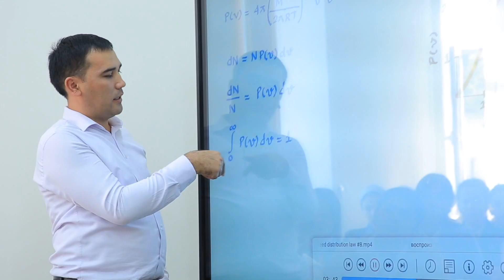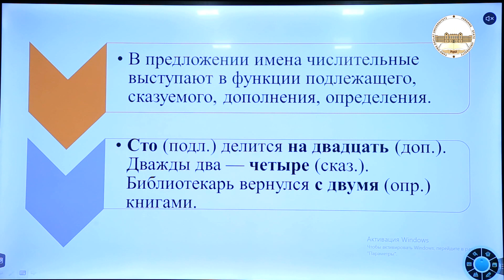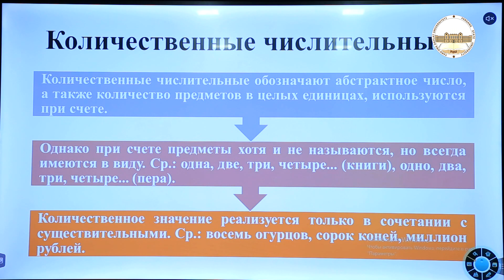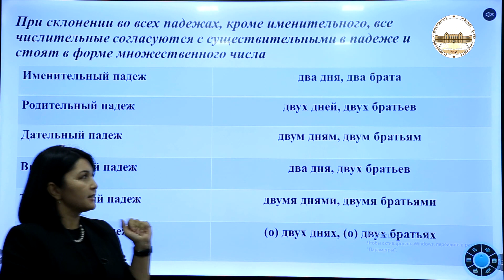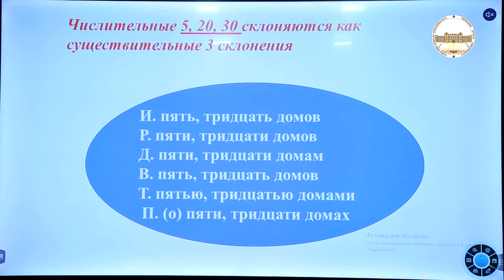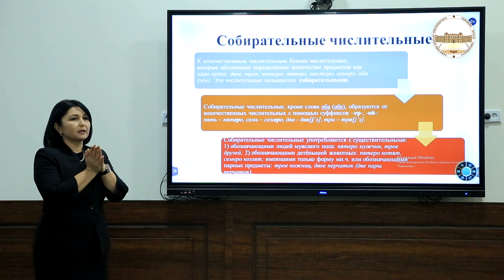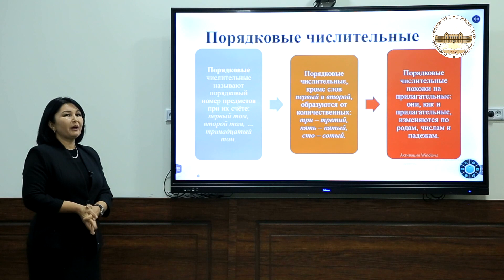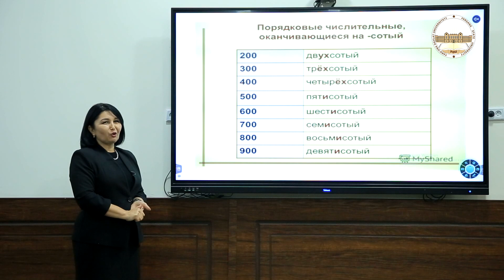Dilfuza HUSENOVA rus tili, imya chislitelnoe